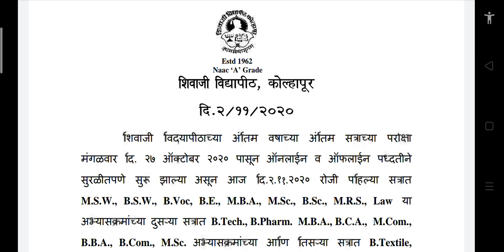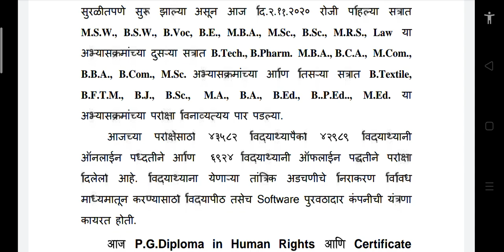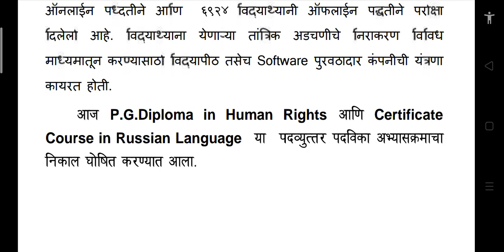Results Declared/Part-1/Shivaji University exam news today/Kolhapur University latest updates